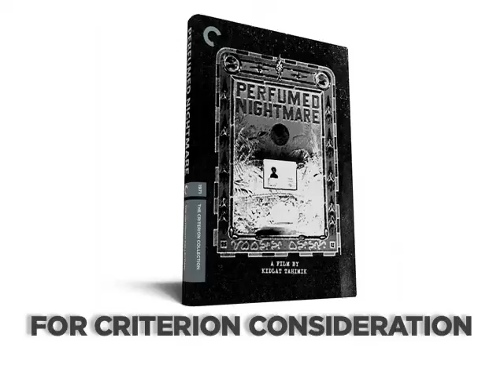Perfumed Nightmare (Trailer @ CPH:DOX 2013)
'Magical reverse-ethnography marvels at the paradoxes of modernity. If regular markets work, why do we need supermarkets? Even more relevant today than when it came out.' (- The Yes Men). The self-taught filmmaker Kidlat Tahimik himself plays the lead role in his beloved low budget cult film from 1977 about a Philippine bus driver who dreams of travelling to the United States to become an astronaut, but who en route to the destination of his dreams has second thoughts and starts to doubt the modern world's promises of eternal progress. A charming, imaginative and at first sight naive film, which uses farce and magic realism to debunk any ingrained ideas we might have of the Western world's merits.